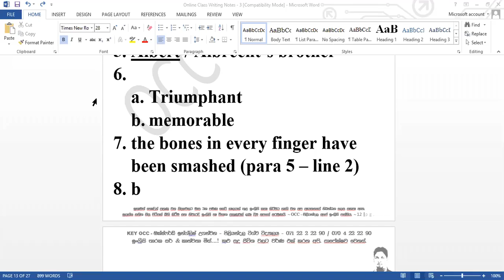How we get ready & how to get ready for OLs Exam - අපි සා/පෙළට සුදානම් වන ආකාරය සහ විය යුතු ආකාරය